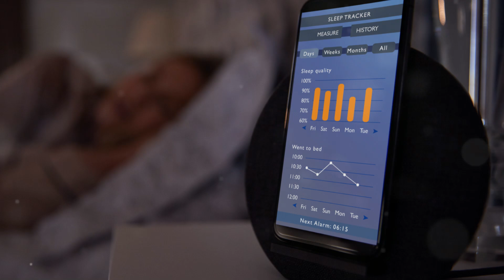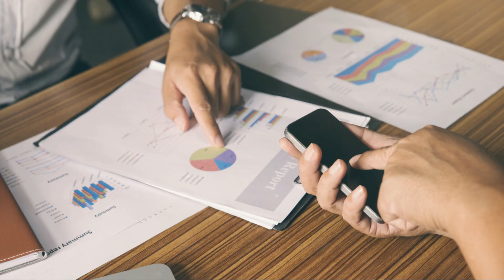20 suggestions for a better metabolism.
In this video, we’re diving into **20 super easy ways to boost your metabolism** and enjoy a healthier, more energetic life. Did you know that a whopping 75% of your daily calorie burn happens without any effort on your part? With these simple tips, you can give your metabolism the boost it needs!

Here’s what you’ll learn:

1. **Drink more water** – Staying hydrated is essential for optimal metabolism.
2. **Have a protein-packed breakfast** – Start your day with energy; eggs are a great choice!
3. **Move more throughout the day** – Take the stairs, go for walks, and stay active.
4. **Add some spice** – Chili peppers can naturally rev up your metabolic rate.
5. **Don’t skip meals** – Consistent fuel helps maintain your energy and metabolism.
6. **Incorporate strength training** – Build muscle to burn more calories.
7. **Enjoy green tea** – It’s known for its metabolism-boosting properties.
8. **Prioritize good sleep** – Rest well for a healthier, calorie-burning body.
9. **Stand and stretch** – Prolonged sitting can slow down your metabolism.
10. **Eat small, frequent meals** – Keeps your energy stable and metabolism steady.
11. **Laugh often** – Believe it or not, laughter burns calories!
12. **Try interval training** – This high-intensity approach can burn more calories efficiently.